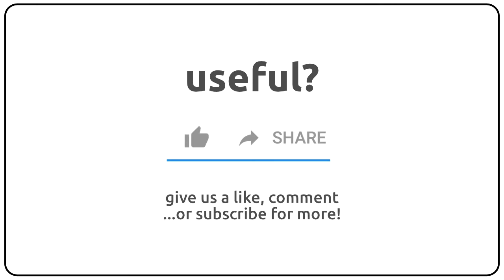How to pronounce adeps in english?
How to pronunce adeps in english
How to pronunce adeps in american accent 🇺🇸?
How to pronunce adeps in british accent 🇬🇧?
How to pronunce adeps in australian accent 🇦🇺?

Como se dice adeps en ingles?
Como se pronuncia adeps en ingles?